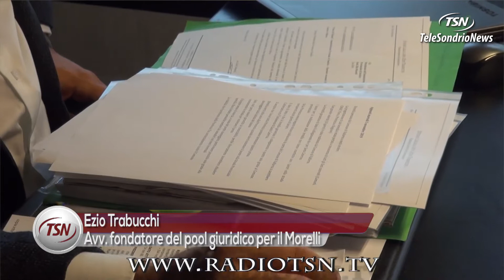''Sul Morelli tira una brutta aria...''